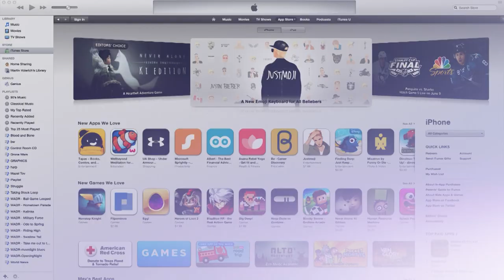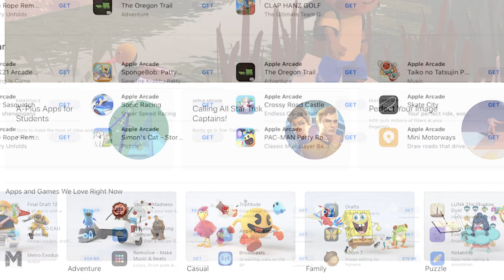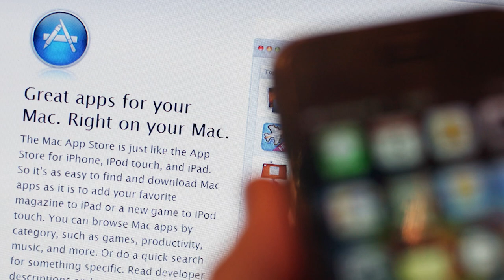Apple Gets Ready to Take On Epic Games in Court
Apr.30 -- Apple and Epic, the maker of popular game Fortnite, are scheduled to meet on May 3 in a high-stakes antitrust fight over how much Apple’s App Store charges developers. Bloomberg's Mark Gurman and Olga Kharif share a preview of each side's argument as well as the likelihood and consequences of their victory on this latest edition of "Power Up."